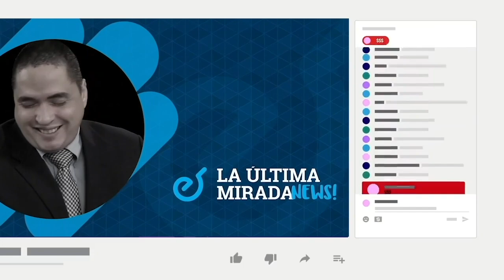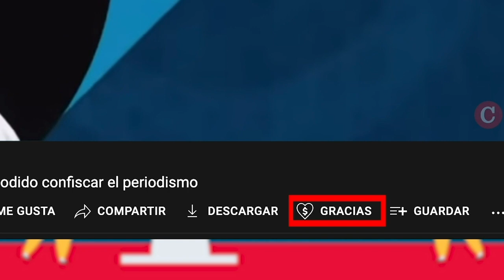Caricatura animada de PxMolina: Agradéceme por salvarte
Te presentamos la caricatura animada y comentada de PxMolina, titulada: Agradéceme por salvarte.